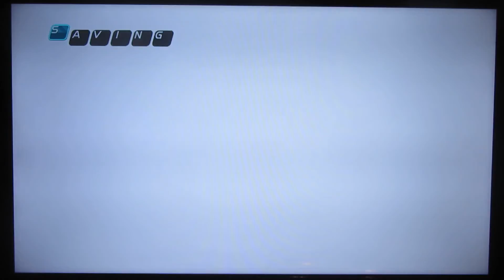Hatsune Miku: Project DIVA F - Kagamine Len (Trickster) - Cat Food (Gameplay. Hard)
Мой первый геймплей на харде!!! *______* А Лен такой милый! *_*
Я в самом начале немного потренировалась, а то начинала совсем уж не очень, не привыкла ещё нажимать одновременно квадраты и стрелки. -_-  Поэтому приходилось переснимать, поскольку это было слишком косячно. Но впервые играла на харде! *_*
Кстати, потом вернусь к этой песне, чтобы пройти на perfect! *_*